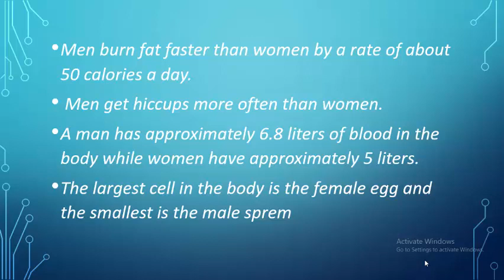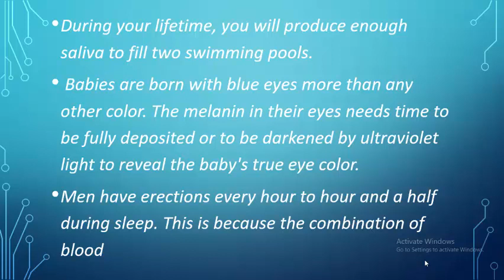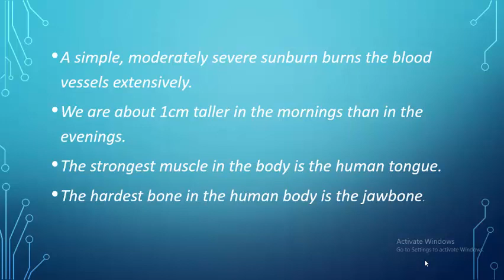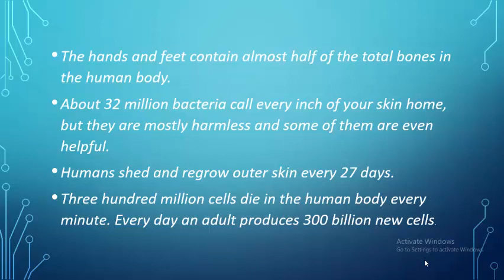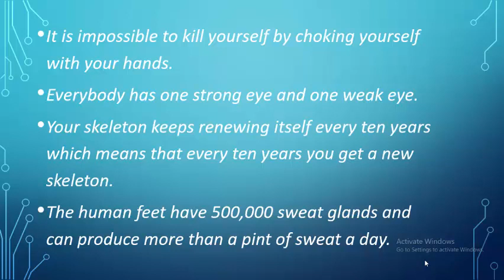Interesting facts about human body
The educationnal center.purpose is to spread information